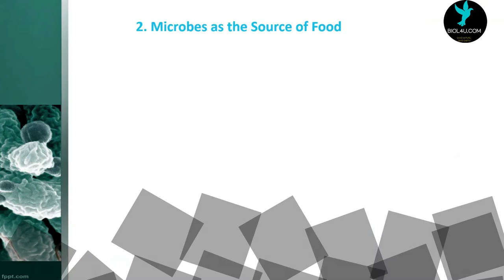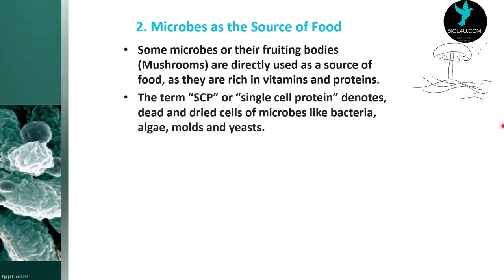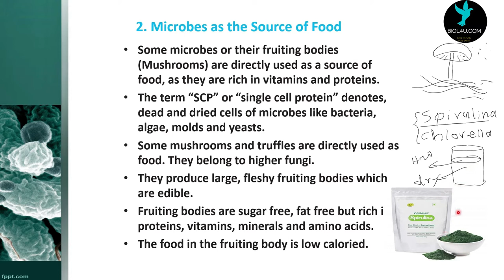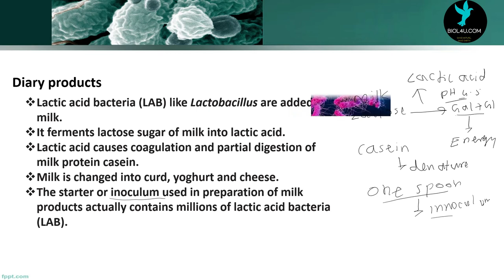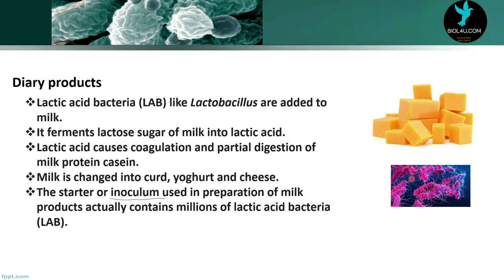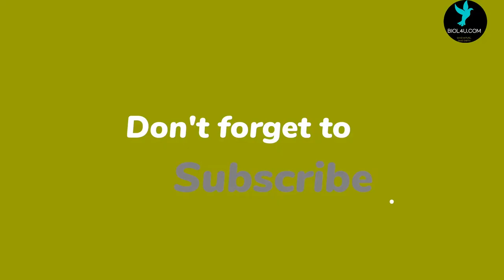Microbes as the source of food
Microbes as the source of food. The development of biotechnology
occurred in two phases viz, traditional (till 1971) and modern (after 1970). Traditional biotechnology is based on the fermentation principle by using fermenting bacteria. These were used in the preparation of a variety of
indigenous fermented food products.

1. Dosa, Dhokla, and Idli:
The dosa, idli, and dhokla are fermented products produced due to the activity of bacteria. They are fermented preparation of rice and Black Gram with air borne Leuconostoc and Streptococcus species of bacteria. CO2
 produced during fermentation causes puffing up of the dough.

2. Microbes as the Source of Food :
Some microbes or their fruiting bodies are directly used as a source of food, as they are rich in vitamins and proteins. The term “SCP” or “single-cell protein” denotes, dead and dried cells of microbes like bacteria, algae, molds, and yeasts. Some mushrooms and truffles are directly used as food. They belong to higher fungi. They produce large, fleshy fruiting bodies which are edible. Fruiting bodies are sugar-free and fat-free but rich in proteins, vitamins, minerals, and amino acids. The food in the fruiting body is low calorie.
3. Dairy Products:
Lactic acid bacteria (LAB) like Lactobacillus are added to milk. It ferments
the lactose sugar of milk into lactic acid. Lactic acid causes coagulation and partial digestion of milk protein casein. Milk is changed into curd,
yogurt, and cheese. The starter or inoculum used in the preparation of milk products actually contains millions of lactic acid bacteria (LAB).
i. Curd:
Indian curd is prepared by inoculating milk with Lactobacillus acidophilus. It also checks the growth of disease-causing microbes.

ii. Yoghurt (= yogurt):
It is produced by curdling milk with the help of Streptococcus thermophilus and Lactobacillus bulgaricus.
iii. Butter Milk:
The acidulated liquid left after the churning of butter from curd is called buttermilk.
iv. Cheese:
The milk is coagulated with lactic acid bacteria and the curd formed is filtered to separate whey. The solid mass is then ripened with the growth of mold that develops flavor in it. Different varieties of cheese are known by their characteristic texture, flavor, and taste which are developed by different specific microbes. The ‘Roquefort and Camembert cheese’ are
ripened by blue-green molds Penicillium roquefortii and P. camembert respectively. The large holes. in Swiss cheese are developed due to the production of a large amount of CO2 by a bacterium known as Propionibacterium shermanii.